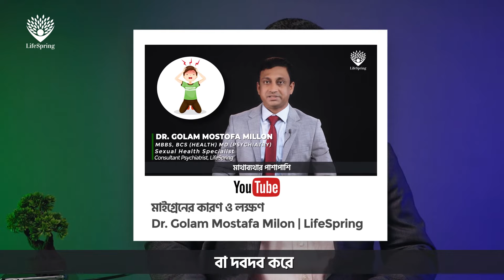মাইগ্রেনের ব্যথা কমাতে তাৎক্ষণিক করণীয় এবং চিকিৎসা | Dr. Milon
🔻 মাইগ্রেনের  ব্যথায় কম বেশি আমরা সবাই ভুগে থাকি। এই ব্যথা খুবই তীব্র এবং দীর্ঘ সময় ধরে হয়ে থাকে।
এই ভিডিওতে জানতে পারবেন মাইগ্রেনের  ব্যথায় তাৎক্ষণিক কি করবেন এবং চিকিৎসা পদ্ধতি-

🧑‍⚕️ Dr. Golam Mostofa Milon
      MBBS, BCS ( Health )
      MD ( Psychiatry)
      Member, International Society for Sexual Medicine ( ISSM )
      Psychiatrist & Sexual Health Specialist

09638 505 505 | 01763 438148 | ২৪ ঘন্টা

🔻Tags-
dr milon,মাইগ্রেনের ব্যথায় করণীয়,মাইগ্রেন,মাথা ব্যথা দূর করার উপায়,মাইগ্রেনের ব্যথা দূর করার উপায়,মাইগ্রেন থেকে মুক্তি,মাইগ্রেন কি,মাইগ্রেন কেন হয়,মাইগ্রেন সমস্যা সমাধান,মাইগ্রেন মাথা ব্যাথা,মাথা ব্যথা হলে করণীয়,bangla health tips,মাইগ্রেন এর ব্যাথা কমানোর উপায়,মাইগ্রেনের লক্ষণ,যেসব খাবারে মাইগ্রেন ব্যথা কমে,মাথা ব্যথার চিকিৎসা,health tips bangla,মাইগ্রেনের ব্যথা কমানোর উপায়,মাইগ্রেনের ব্যথায় কি করবেন না কি করবেন,lifespring,tasnim jara